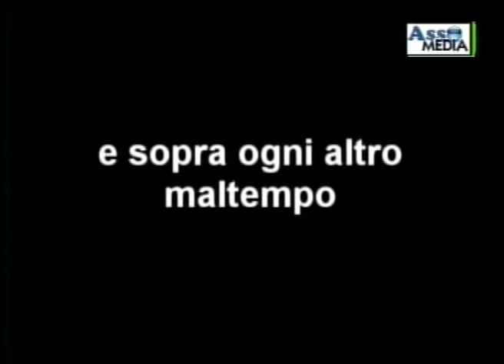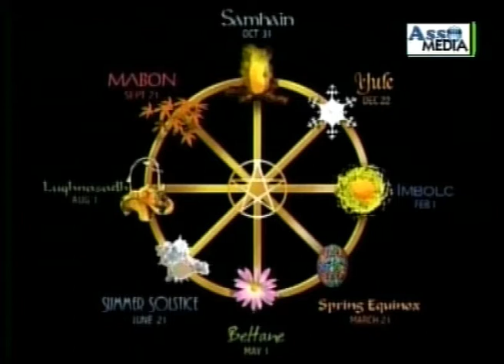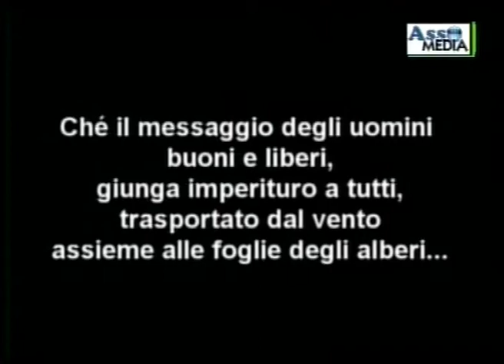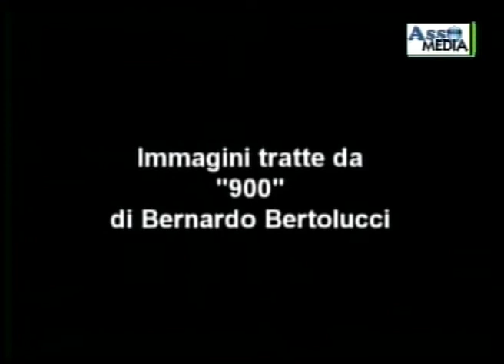ELLE TV - AssoMedia: le Associazioni in TV. In questa puntata: l'Ekoclub International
AssoMedia, a cura di Emilio Spiniello. Il programma è interamente dedicato al mondo delle Associazioni e del Volontariato, e va in onda, su ELLE TV, il Venerdì alle 21.30 e il Sabato alle 10.30, alle 15.30, e alle 19.30. Per contatti: .